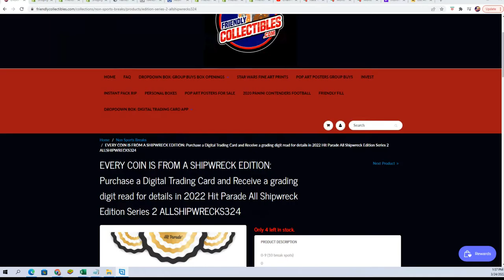2022 Hit Parade All Shipwreck Edition Series 2 ALLSHIPWRECKS324